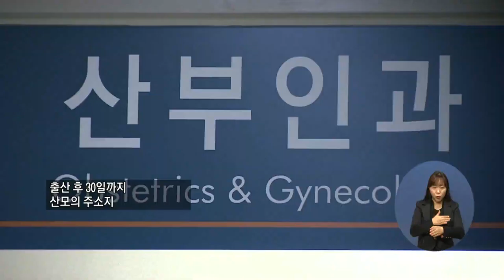복지TV뉴스 1550회 4월 21일 (수) 주요4_산모·신생아 건강관리 서비스 지원대상 확대_박성용 기자